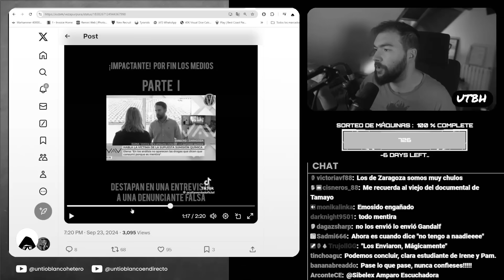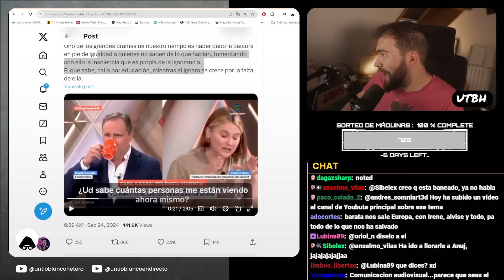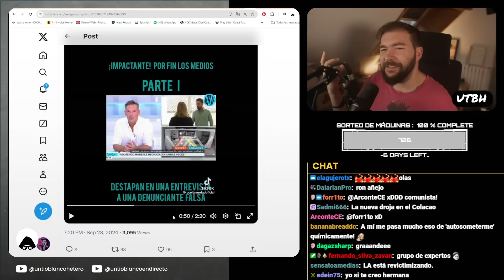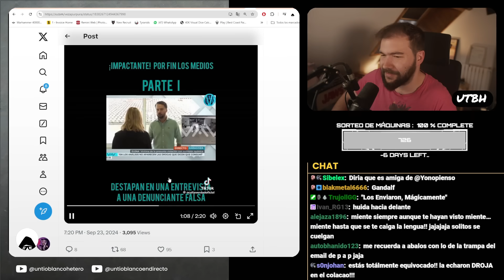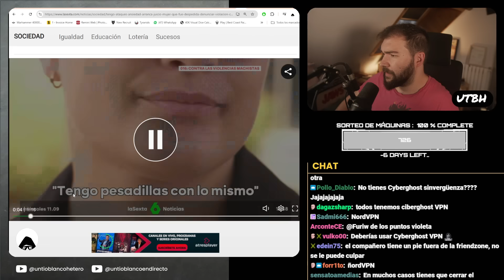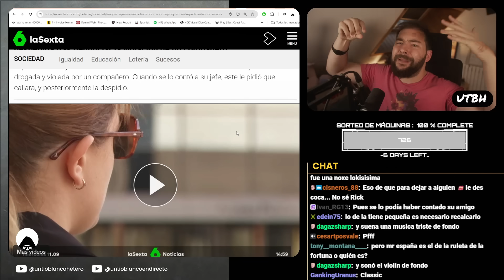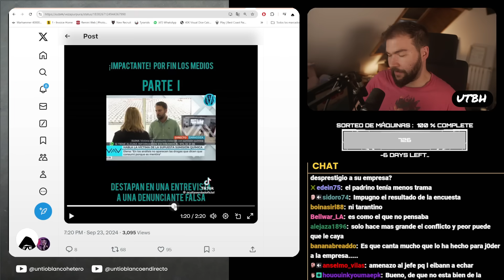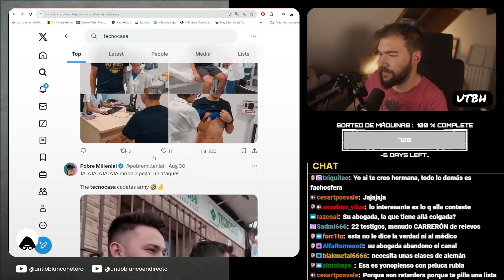HUMILLAN en DIRECTO a la "VÍCTIMA" de TECNOCASA | UTBED